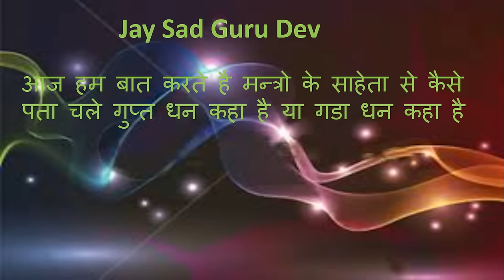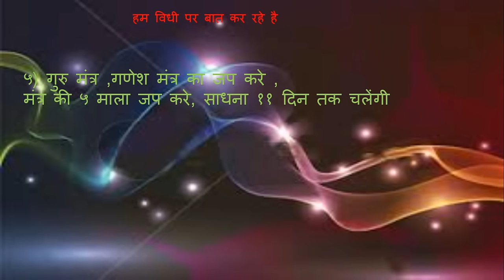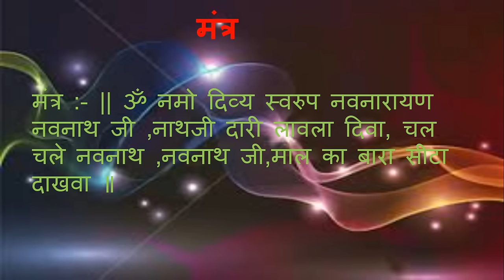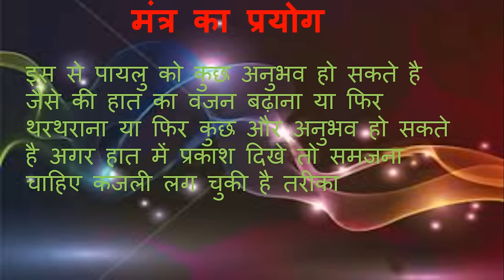Gupt Dhan Ka Mantra || Gada Dhan Ka Mantra || गुप्त धन का मंत्र , गड़ा धन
गुप्त धन देखने का विधि मंत्र ,गड़ा धन देखने का विधि, धन देखने का मंत्र ,धन देखने का साधना ,धन देखने का तंत्र ,

गड़ा धन gada dhan गुप्त धन  gupt dhan, buried treasure,
gupt dhan nikale ka tarika, gada dhan nikal ne ka tarika,
gupt dhan kase paye gada dhan kaise paye

इस विडियो में आपको एक ऐसा टोटका दिया गया है जिस से अप अपने उधार दिए धन और वापिस प्राप्त कर सकते है. ये बहुत ही प्रभावशाली और शक्तिशाली टोटका है जो आपको जरूर प्रसन्न करेगा. इसी तरह की और भी वीडियोस देखने के लिए हमारे साथ

गुप्त संकेत धन प्राप्ति के :-
हिंदू धर्म में संकेतों की मान्यता प्रचलित है। ये संकेत भविष्य में होने वाली घटनाओं के बारे में हमें पहले से ही सूचित कर देते हैं।
इन संकेतों का माध्यम सपने हो सकते हैं या किसी पशु, पक्षी की कोई खास हरकत भी। कुछ संकेत ऐसे भी होते हैं, जो हमें धन लाभ